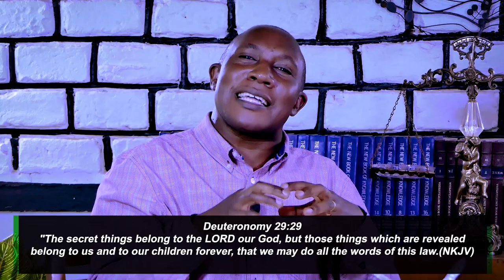Jesus Makes All Things New | Pastor John Mbaziira | Bible Study 36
Jesus Makes All Things New - The Book of Revelation | Pastor John Mbaziira | Bible Study 36 | Dominion Church International, Mbuya